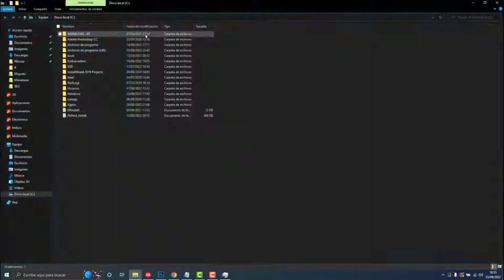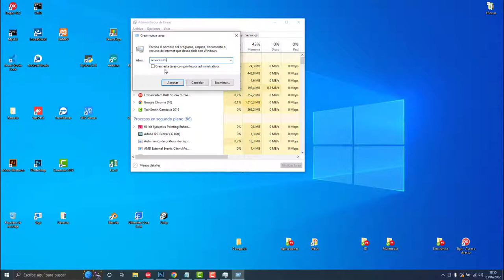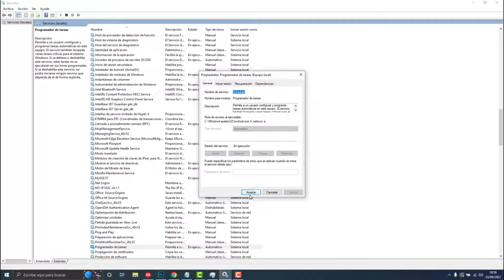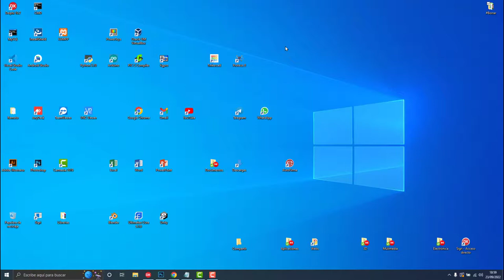🍊 No puedo ENTRAR en windows 10 🚨 PANTALLA NEGRA despues de iniciar sesion windows 10 🅿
🟪 ¿Se te queda atascado tu ordenador nada más iniciar Windows 10? ¿Se te queda la pantalla en negro pero puedes mover el ratón? Viendo este vídeo lo sabrás resolver en un santiamén.

🔊 Necesito tu gran ayuda para que mi canal siga creciendo, tu suscripción sería una buenísima ayuda, me motivará para seguir creciendo y haciendo más vídeo sobre informática